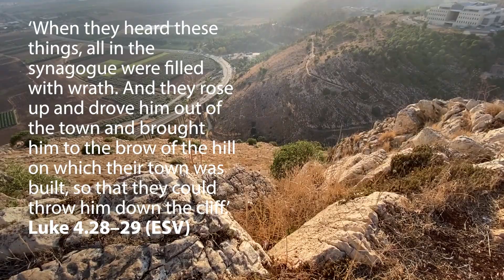Jesus nearly thrown off a cliff | Bible Trek – Nazareth Series – 04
Here at this cliff, Jesus nearly met his death. Having upset the local community in the synagogue by announcing himself to be the Messiah who would fulfil the ancient prophecies in Isaiah, events turned chaotic. The crowd became angry and drove him out of the town to the cliff edge in order to kill him, but the Scriptures tell us that he mysteriously passed through them and made his escape. This was not his time; that would come later in Jerusalem when he would choose the way of the cross.

𝗥𝗘𝗙𝗟𝗘𝗖𝗧𝗜𝗢𝗡

𝗤𝘂𝗶𝗰𝗸 𝗿𝗲𝗮𝗱
Luke 4.28–30

‘And they rose up and drove him out of the town and brought him to the brow of the hill on which their town was built, so that they could throw him down the cliff.’ (Luke 4.29, ESV)

𝗟𝗼𝗼𝗸𝗶𝗻𝗴 𝗮𝗿𝗼𝘂𝗻𝗱
Mount Precipice is traditionally believed to be the cliff above Nazareth where its inhabitants threatened to throw Jesus off. He had outraged them by claiming he was the Messiah and that non-Jews were included in God’s offer of forgiveness and redemption.

Legends that go way beyond the biblical account include a cave opening to hide Jesus from the angry mob, or Jesus escaping by taking a six-mile leap to Mount Tabor; the Arabic name for the mount is Jebel Qafzeh, which means ‘mount of the leaping’. Yet all the Bible tells us is that Jesus walked through the crowd and went on his way.

The importance of the biblical site to Christians, even today, was exemplified in 2009, when Pope Benedict XVI delivered a Mass at Mount Precipice in front of tens of thousands of pilgrims.

𝗦𝘁𝗲𝗽𝗽𝗶𝗻𝗴 𝗰𝗹𝗼𝘀𝗲𝗿
Have you ever been misunderstood, unjustly blamed or outright abused or bullied? In life, there are dark moments and about these Jesus says, 'I know'.

Jesus was rejected by his hometown. Just sit with that for a second. Picture the people you grew up with all turning on you and running you out of town. It’s one thing to be rejected by strangers; it’s an entirely different thing to be rejected by the people you’ve known your whole life. Even Jesus’ own family rejected him.

Isaiah speaks of the coming Messiah as being a man familiar with sorrows. Jesus' life reflects this. And we are not blameless. On his way to the cross, had we been there, our voices might well have been heard 'call[ing] out among the scoffers'. And yet, Jesus took up our pain and suffering so that in our darkest moments, in our moments of pain and rejection we have a God who is not distant but near and whispers in our pain, 'I know'.

𝗝𝗼𝘂𝗿𝗻𝗲𝘆𝗶𝗻𝗴 𝗼𝗻
Read on to find out more about resistance to Jesus and his message:

Jesus, our role model: Philippians 2.1–11
The cost of discipleship: Matthew 10.16–25